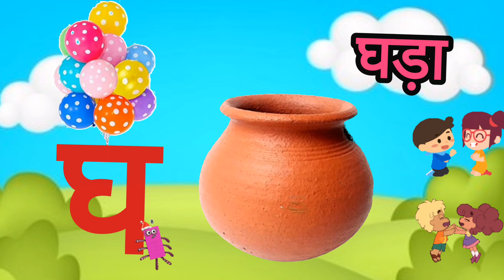अ से अनार आ से आम, हिंदी वर्णमाला, अआइईउऊ,क से कबूतर, a se anar aa se aam, हिंदीस्वरब्यंजन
अ से अनार आ से आम,a se anar aa se aam,Ka se kabutar क से कबूतर,a for apple b for ball,anar aam, abcd
क से कबूतर ख से खरगोश/a se anar aa se aam,a for apple b for ball,abcd,
Hindi Varnmala
Nursery rhymes
हिंदी वर्णमालागीत
हिंदी स्वरब्यंजन
हिंदी बालगीत
बालगीत
ChunChun TV
hindi varnmala geet
hindi varnmala
हिंदी वर्णमाला
Hello Friends,
@ChuChu TV Nursery Rhymes & Kids Songs
@Naima study
@ChuChuTV Hindi
@Infobells - Hindi
@Chhotu TV